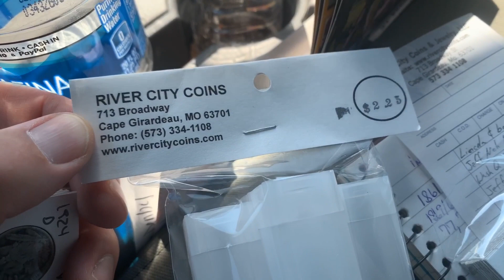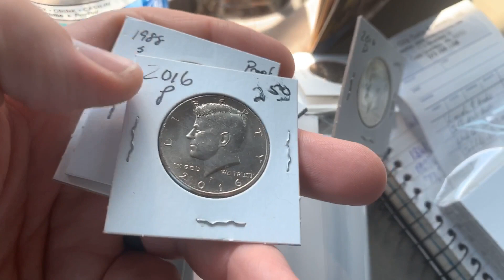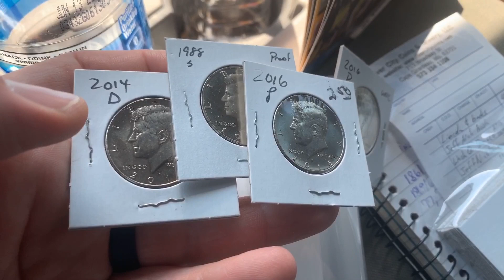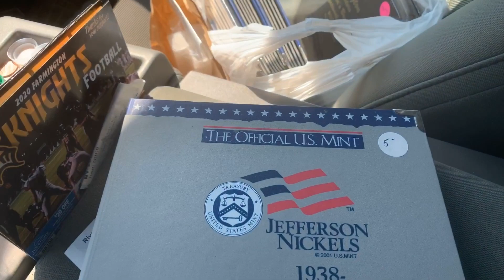Coin Shop Purchase. Key date coins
i Bought a few older and some newer coins i needed for my collection from a coin shop.